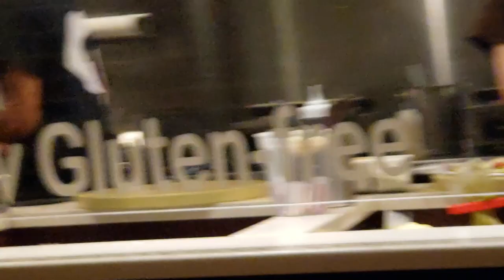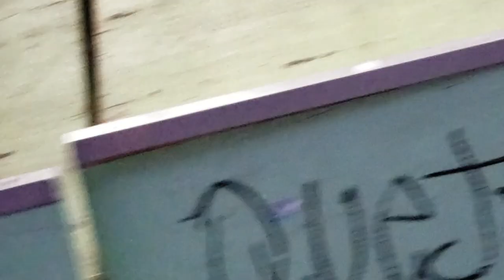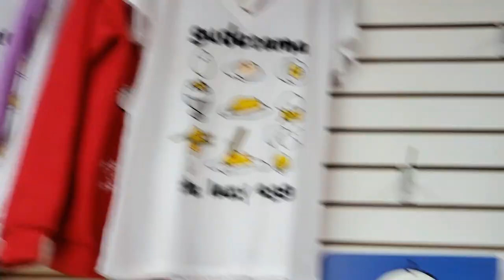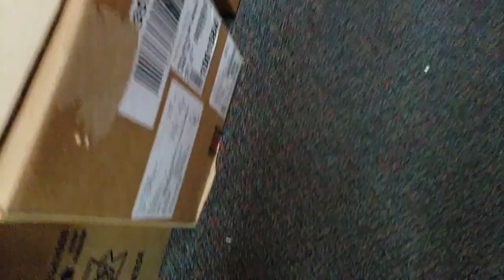I make kawaii ASMR! Philly pt. 4 | Kylie The Jellyfish